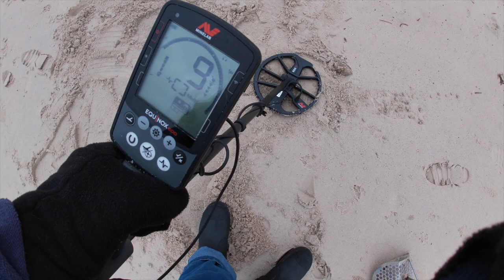Exercise - Salvage - crab cakes & Clams - dec 12th 2019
where to go tomorrow?

few knives in the morning and then ???

stand by

GEAR I USE:
Minelab Equinox600

Stavrscoop
go pro silver camera